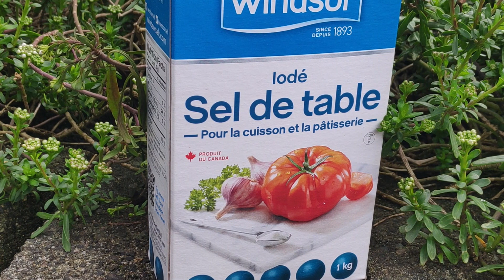草莓上的蚂蚁让人头痛，你可以试试它，不仅驱虫还能防病，更能补肥【种菜养花 - 草莓】